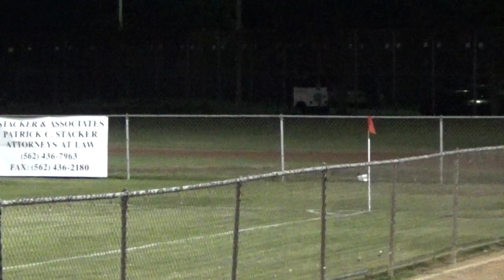Sage Hill Soccer 12-5-17 First Half vs. Valley Christian.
sage hill vs. valley christian 12-5-17.  lost 3-`1.  shs played on smaller uneven dry grass field in cerritos. jv won opener 2-1 and had pizza afterwards.  vc had two early goals then teams fairly even though shs had 75/25 possesion.  the shs lightning keeps improving!   go sparks. JV